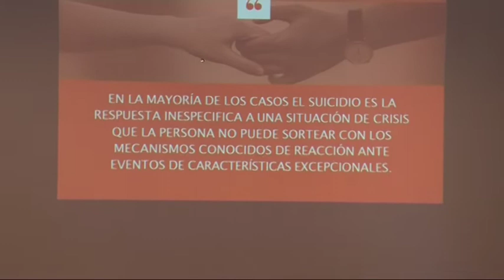Carolina Re Psicologa Sec de Salud Mental Cba Capacitacion Conductas Suicidas